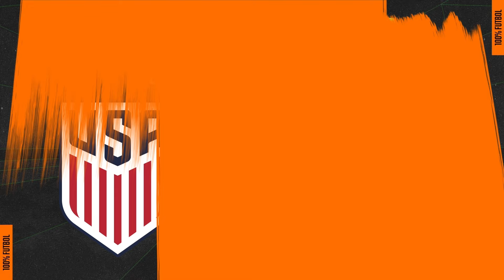MÉXICO está MUY LEJOS de ESTADOS UNIDOS: ¿Qué le pasa al TRI? | 100% Futbol - Canela Deportes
En una nueva edición de 100% Fútbol platicamos sobre la derrota de México en la final de la CONCACAF Nations League ante Estados Unidos, que evidenció la diferencia que existe en la actualidad entre ambas selecciones y que enciende las alarmas en el Tri de cara a la Copa América.

Nuestros expertos analizan la razón por la que México está pasando por un momento tan complicado.